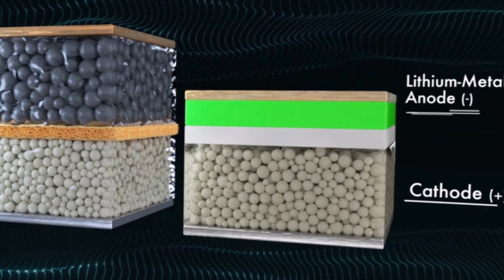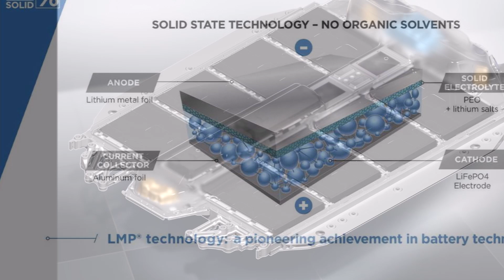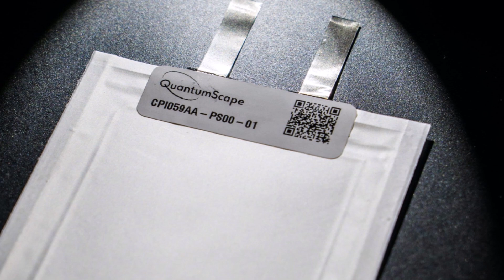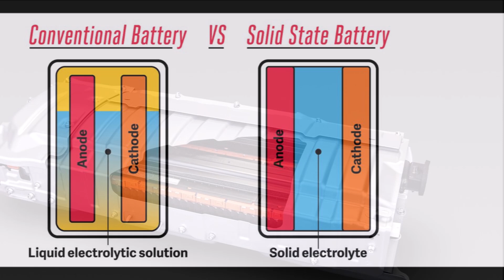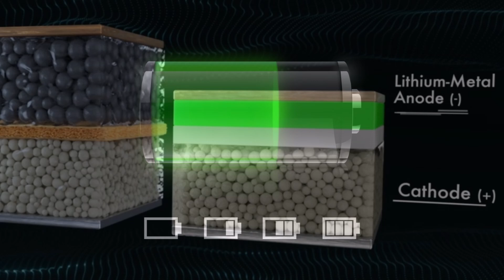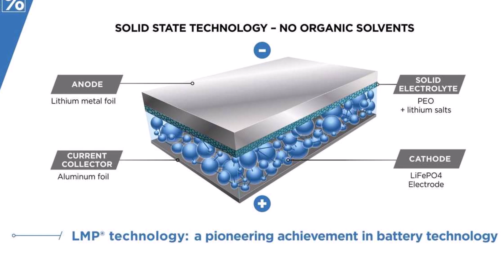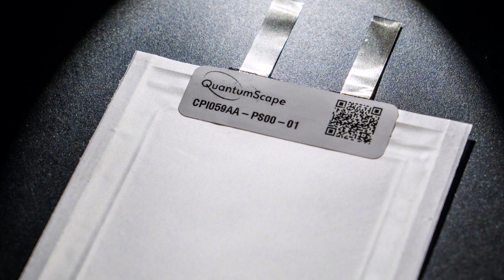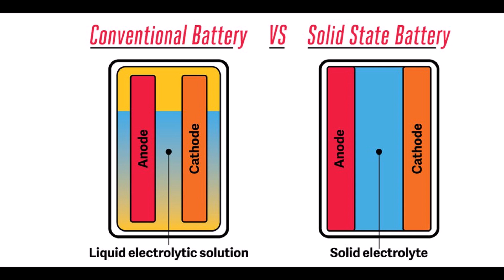Here’s When We’ll See Toyota Solid State Batteries and Their 4 Types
Toyota plans four types of batteries for its electric cars and one of them is solid-state battery. Toyota recently revealed when it will bring these batteries to mas production.

In its roadmap for several types of batteries Toyota revealed it plans to introduce solid-state batteries to its vehicles in the 2027-'28 timeframe, predicting a fast-charging time of 10 minutes or less.

Toyota is also working on LFP batteries that are also used in some Tesla vehicles, which will arrive sooner and will be aimed at less expensive mass-produced models, promising a significant reduction in cost compared to the batteries currently used in the bZ4X.

Peter Neilson of Torque News Toyota: Tesla and Toyota's Leap to LFP. The Solid-State Revolution in EV Batteries